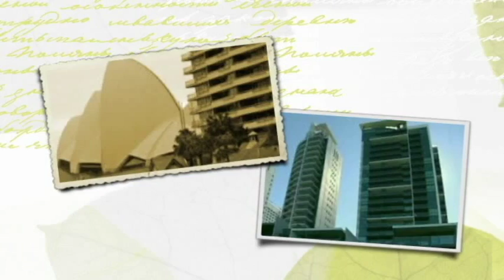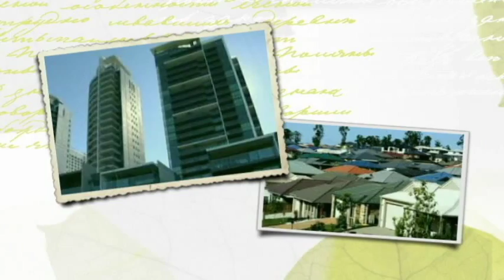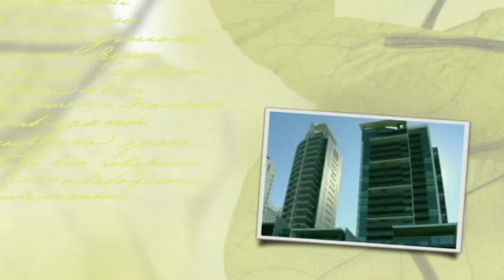200,000 jobs at risk in housing slowdown Morgan Stanley